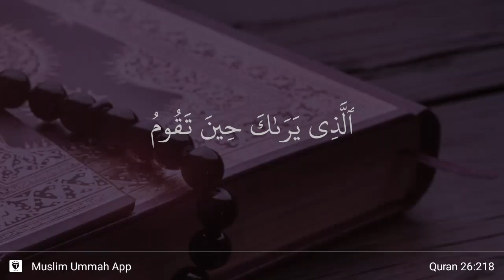Ash-Shu'ara' ayat 218